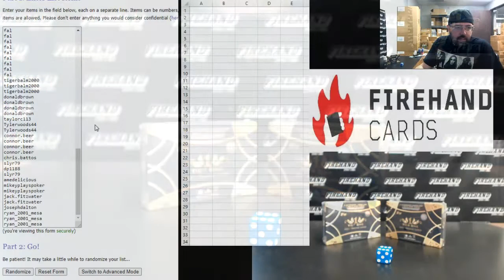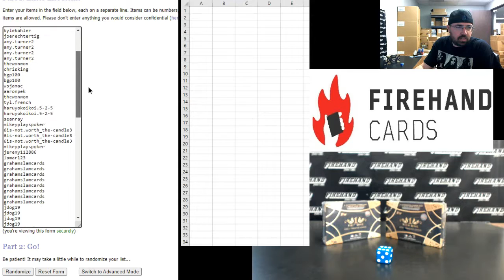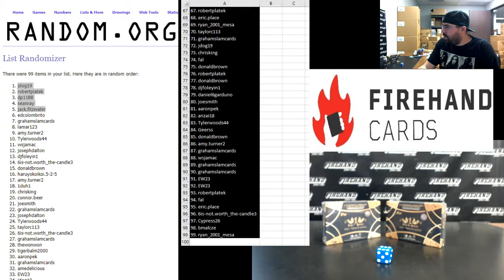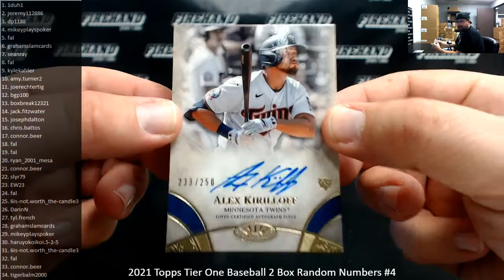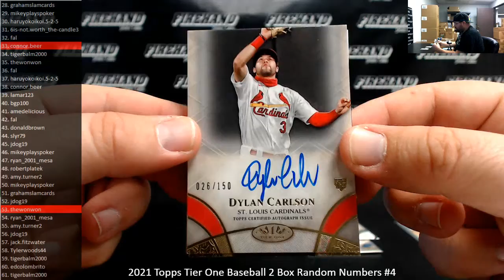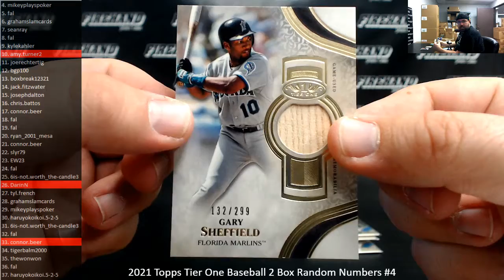5/30/2021 2021 Topps Tier One Baseball 2 Box Random Numbers #4